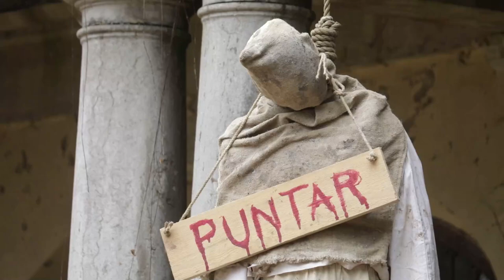Uprizorenje Seljačke bune iz 1573. godine | PIXSELL PLUS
Napadom na Tahijev grad uprizorena je  Seljačka buna iz 1573. godine u Gornjoj Stubici ali  ove godine u posebnom izdanju bez gledatelja zbog epidemioloških mjera

VIDEO: Borna Filić/PIXSELL
Photo gallery: